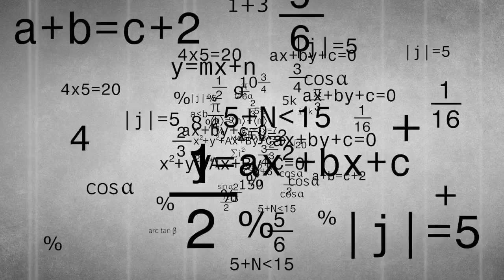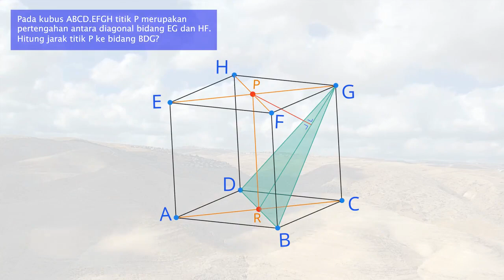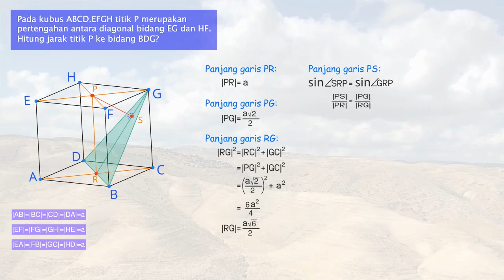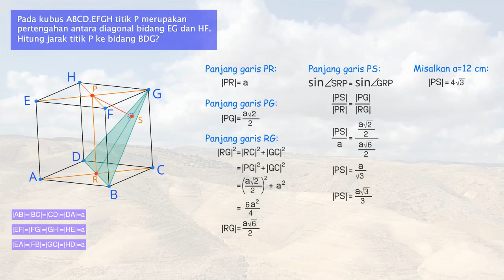Jarak titik P ke bidang BDG pada kubus ABCDEFGH - Dimensi 3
Pada kubus ABCD.EFGH, titik P merupakan perpotongan antara diagonal bidang EG dan diagonal bidang HF. Hitung jarak titik P ke bidang BDG?

Untuk menjawab persoalan ini, kita akan memotong garis EG menuju garis AC. Proses ini akan memotong bidang BDG pada garis RG. Jarak titik P menuju bidang BDG merupakan jarak terdekat dari titik P menuju garis RG, kita sebut sebagai garis PS.

Soal ini termasuk dalam variasi dimensi 3 atau dimensi tiga.

Untuk mensupport channel ini, donasi dapat disalurkan melalui